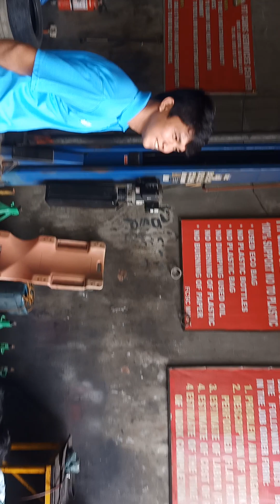Free Training Ng TESDA at FITTER Aspirant